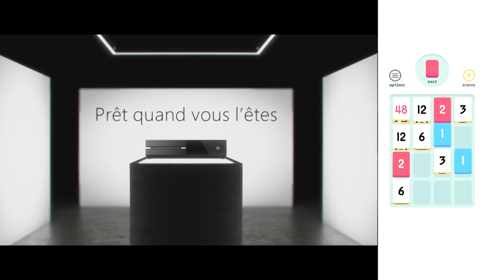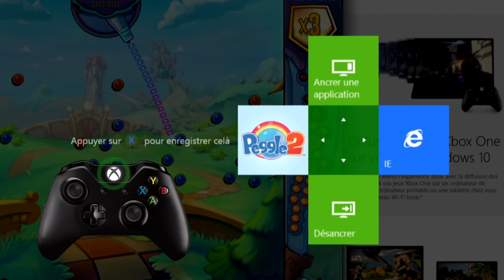Tuto #2 : Pourquoi ancrer une application depuis votre Xbox One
Tuto #2: découvrez comment ancrer une application sur votre Xbox One peut changer votre expérience de jeu.